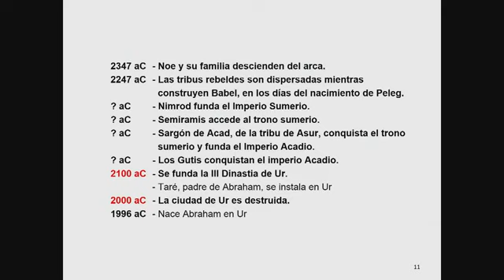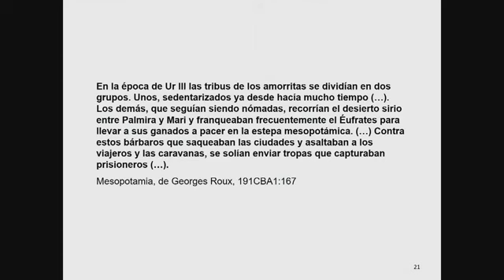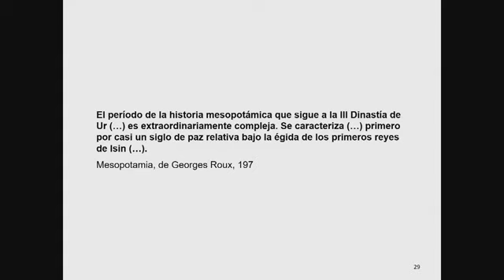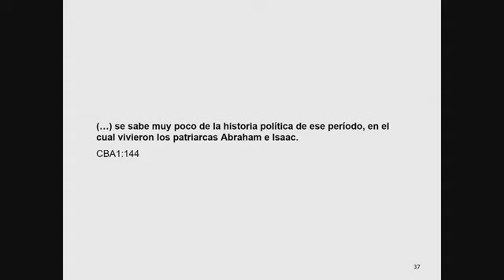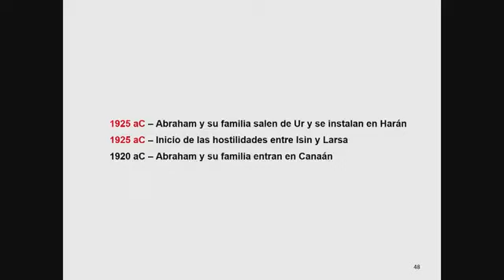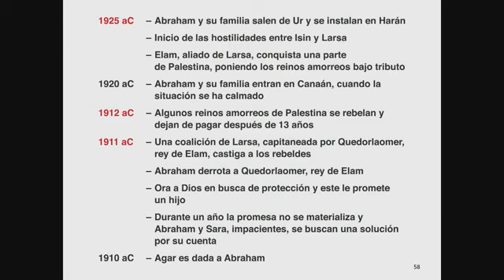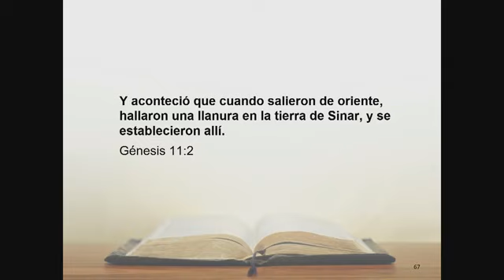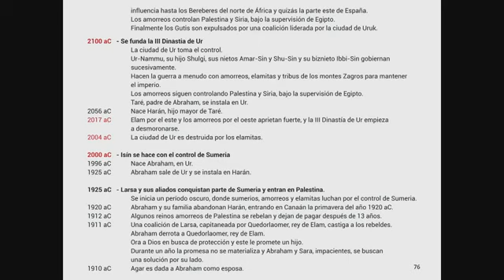Abraham derrota a Larsa y sus aliados Historia bíblica 7ª Parte. Lluís Pérez.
Interesantes temas sobre la verdadera historia Biblica, lo que no te cuentan en las iglesias, contenido bien detallado uniendo lo que dice la Biblia con los Escritos Inspirados y la historia y ciencia actual.

World Government, Coronavirus, Covid 19, World Population Reduction, Bill Gates' pill, famine, abortions, quarantines, protests and all the other problems that affect us today are the prelude to what is to come. Believe in God and his word.

Christian Biblical Movie Christ Jesus Religious Music God Documentary Bible History Messiah Josue Noe Jose Egypt Canaan Mount Sinai Exodus Apocalypse New Old Testament Paradise Movies Psalm Salomon Psalms Movies Films Hebrew Jew Israel Jerusalem Promised Land Baptism Baptist Wedding Party Rock Bachata Nudist Porn Assyria Syria Rome Lord Usa United States Donal Trump Biden Democrat Republican Immigrant Migrates Mexico Panama Cuba Republica elcciones evo morales daniel ortega kishner dominican Pornography Asecinato Bomba Argentina Brazil Peru Terrorist Dictatorship Super book End World Easter Jom Kippur Torah Pentecostes yeast breads freedom sauce food pork beef sin women woman videos musical contest heaven second coming comic herotica action fiction suspense free witchcraft taroth cards playing cards casinos games vices lottery easy money drugs drug addict addicted alcoholic rum beer plants vegetables country country honduras nicaragua colombi a venezuela puerto rico soaring heights montana armagedon preach baptist adventist catholic holy saint presbyterian Jehovah's witness santeria pope church temple synagogue muslim prophet prophecy islam indu pantheon cemetery burial wake comedy grief david giant mourning history vatican lutheran lutheran orthodox messianic addict sermons eucharistic grief 19 covid vaccine

Pelicula Cristiana Biblica Cristo Jesus Musica Religiosa Dios Documental Biblia Historia Mesias Josue Noe Jose Egipto Canaan Monte Sinai Exodo Apocalipsis Nuevo Antiguo Testamento Paraiso Peliculas Salmo Salomon Salmos Peliculas Filmes Hebreo Judio Israel Jerusalem Tierra Prometida Bautismo Bautista Boda Fiesta Rock Bachata Porno Nudista Asiria Siria Roma Senor Usa Estados Unidos Donal Trump Biden Democrata Republicano Inmigrante Migra Mexico Panama Cuba Republica elcciones evo morales daniel ortega kishner dominicana Pornografia Asecinato Bomba Argentina Brasil Peru Terrorista Dictadura Super libro Fin Mundo Pascua Jom Kippur Torah Pentecostes levadura panes libertad salsa comida puerco res carne pecado mujeres mujer videos musical concurso cielo sugunda venida comica herotica accion ficcion suspenso gratis brujeria taroth cartas naipes casinos juegos vicios loteria dinero facil drogas drogadicto adicto alcoholico ron cerveza plantas verduras campo campesino honduras nicaragua colombia venezuela puerto rico altisimo alturas montana armagedon predica bautista adventista catolico santa santo presbiteriano testigo de Jehova santeria papa iglesia templo sinagoga musulman profeta profecia islam indu panteon cementerio entierro velorio comedia duelo david gigante duelo historica vaticano lutoro luterana ortodoxo mesianico adicto sermones eucaristia rito dominical grial pelosi vacuna 19 covid